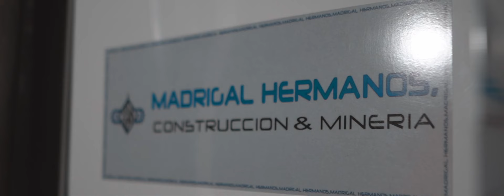Los Ejemplares del Rancho - El Compa Güero